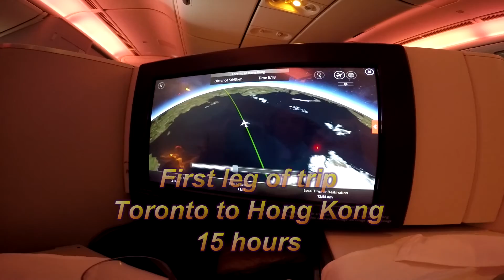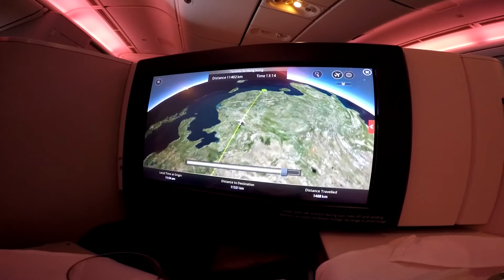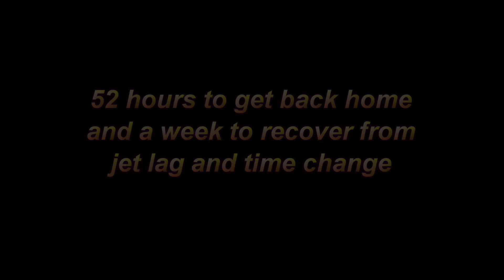Indonesian Business Trip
My Indonesia business trip to Freeport Mine Site in Tembagapura Papua, Indonesia. Just an amazing experience to see that part of the world and meet with some amazing friendly people.